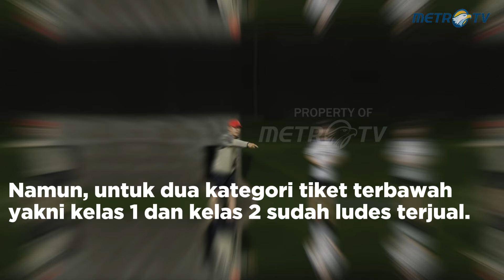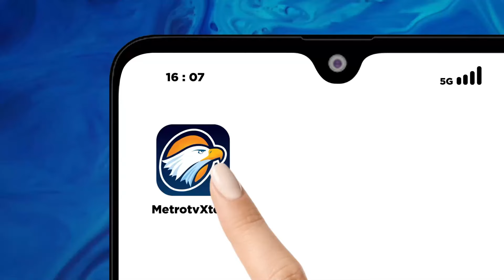Segini Harga Tiket Nonton Timnas Indonesia vs Australia di GBK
MetroTV, Timnas Indonesia akan menjamu timnas Australia di Stadion Utama Gelora Bung Karno (SUGBK) dalam lanjutan babak ketiga Kualifikasi Piala Dunia 2026 Zona Asia. Laga Indonesia vs Australia dijadwalkan berlangsung tanggal 10 September 2024.